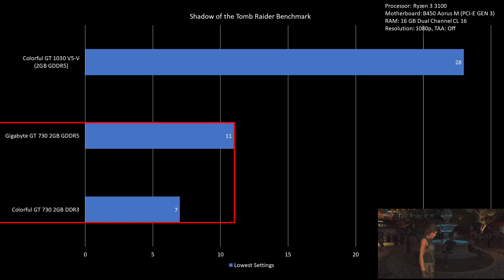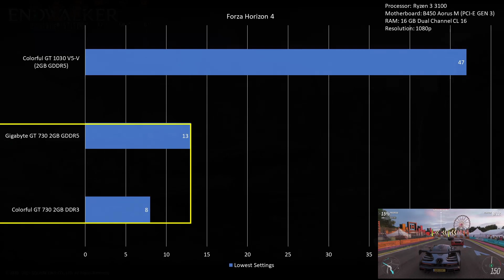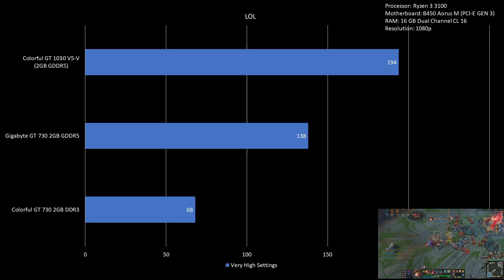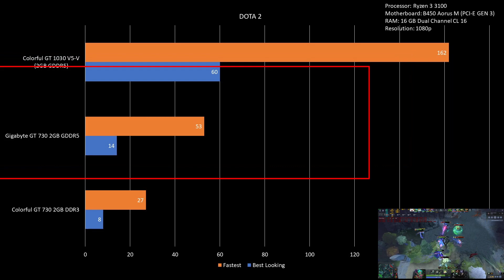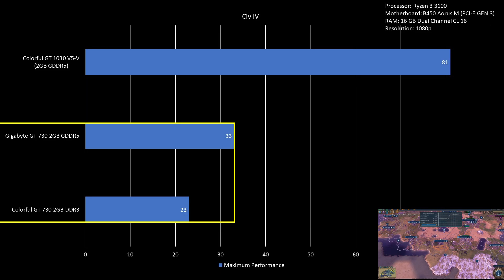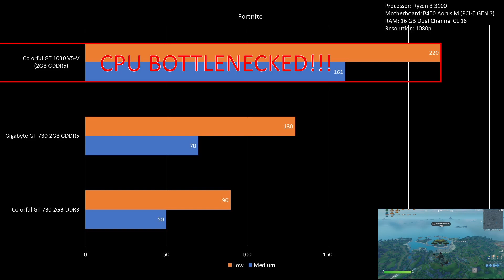2022's SUB PHP 5K GPU Battle: GT 730 2GB GDDR5 vs GT 730 2GB DDR3 vs GT 1030 2GB GDDR5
Really sorry for the late upload as I was extremely busy with my day job last week.

This is a 3-way battle for Sub 5K PHP GPUs:
1. Colorful GT 730 2GB DDR3
2. Gigabyte GT 730 2GB GDDR5
3. Colorful GT 1030 2GB GDDR5 (V5-V)

Specs:
CPU: Ryzen 3 3100 / Ryzen 7 5800X
RAM: 16GB dual channel, XMP enabled
Motherboard: Gigabyte B450 Aorus M (PCI-E GEN 3)
GPU: RTX 3070 / RX 6500 XT / GTX 1650

00:00 Introduction and background
00:21 Shadow of the Tomb Raider
00:47 Forza Horizon 4
01:11 Final Fantasy XIV (FF XIV) Benchmark
01:57 CS:GO
02:27 LOL
02:59 Valorant
03:23 DOTA 2
03:50 Civilization VI
04:15 Genshin Impact
04:29 Fortnite
05:12 Thoughts on GT 730 2GB DDR3
05:54 Thoughts on GT 730 2GB GDDR5
06:39 Thoughts on GT 1030 2GB GDDR5
07:01 Outro